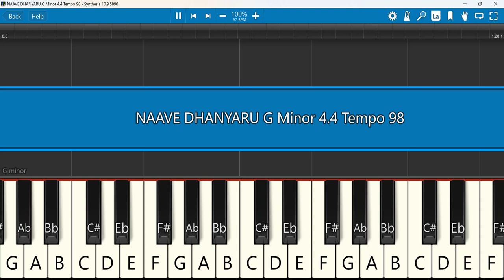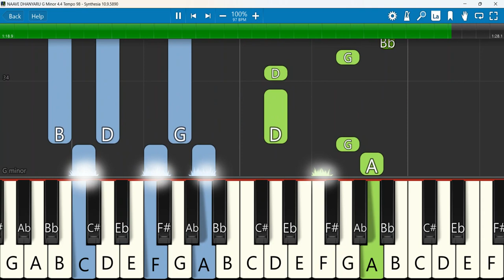NAAVE DHANYARU Keyboard Notes G Minor 4/4 Tempo 98 SN | Prakash Halmidi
NAAVE DHANYARU || PS. PRAKASH HALMIDI - OFFICIAL SONG
Keyboard Notes